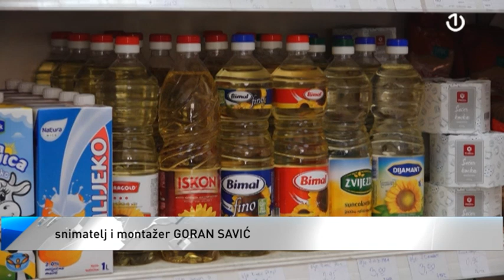Analiza Svjetske banke:Talas poskupljenja neće stati